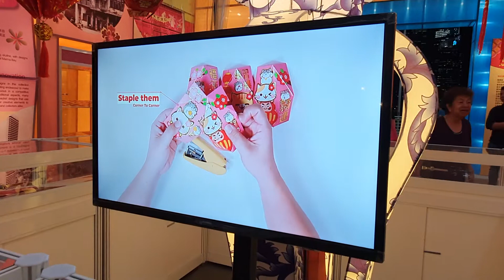How to make a CNY 2020 lantern using red packets?